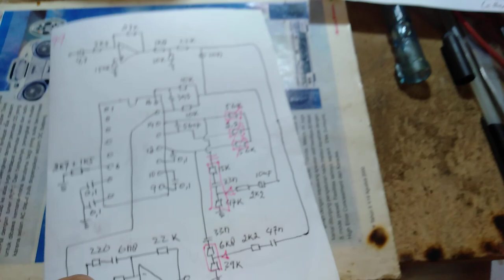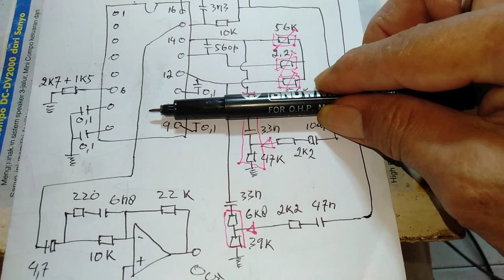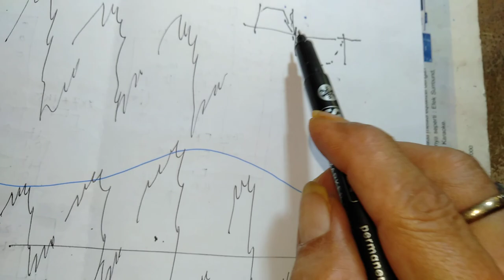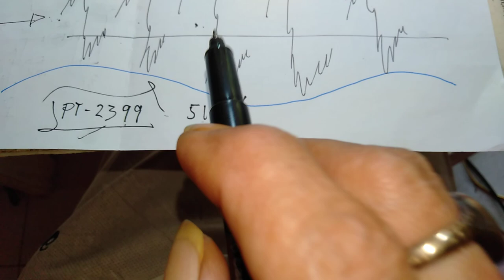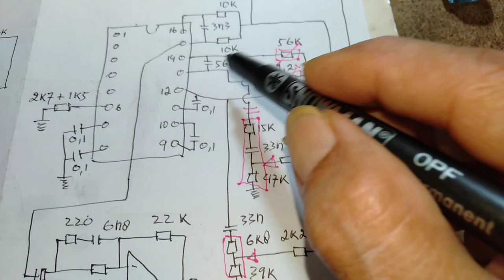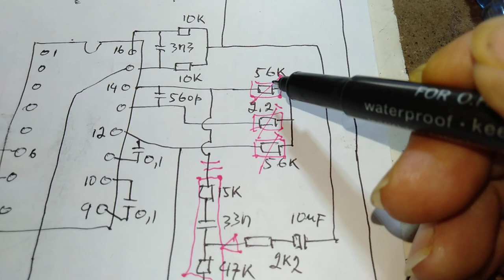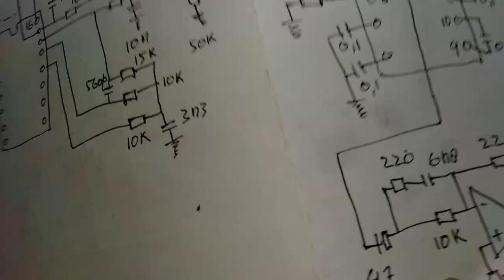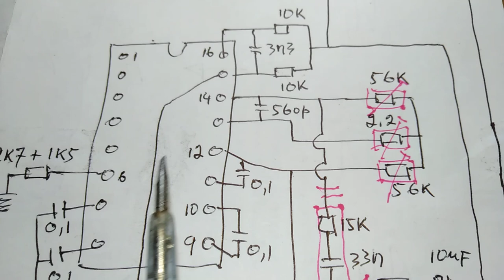PT 2399 lanjutan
RALAT mohon maaf, Koreksi untuk Gereja pada Narasi : BUKAN di daerah DURI (Bengkalis), melainkan Di Daerah MINAS, dekat Kantor POS di dalam Pasar Rakyat. Maklum kejadian sudah cukup lama.
Video Lanjutan Memahami Karakter ic PT-2399, Membuat Chorus, Membuat Reverb tanpa Gema Pantul-pantul